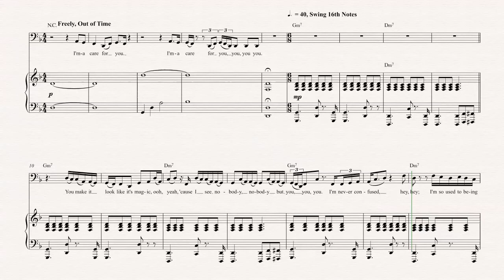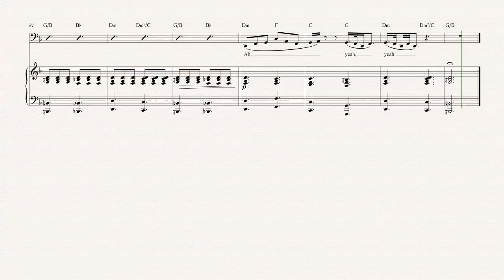Bassoon - Earned It - 50 Shades of Grey - The Weeknd Sheet Music, Chords, & Vocals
Bassoon sheet music, chords, and vocals of Earned It - The Weekend

Learn to play Earned It Music and play along!